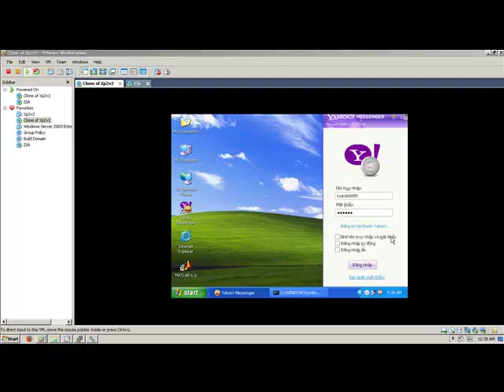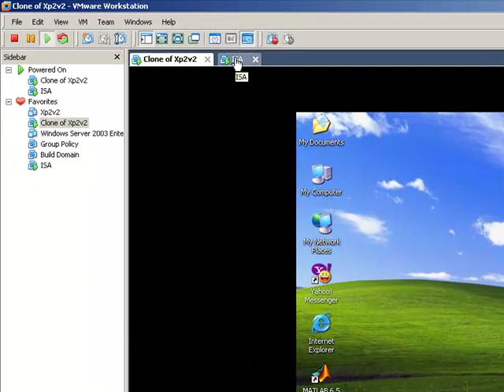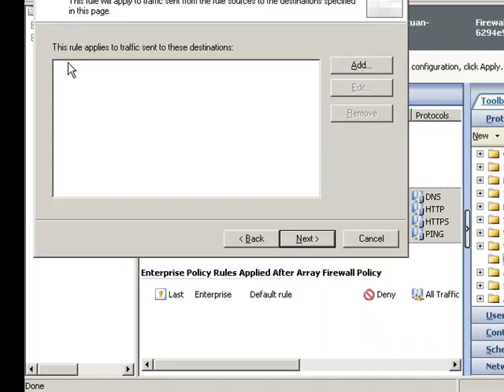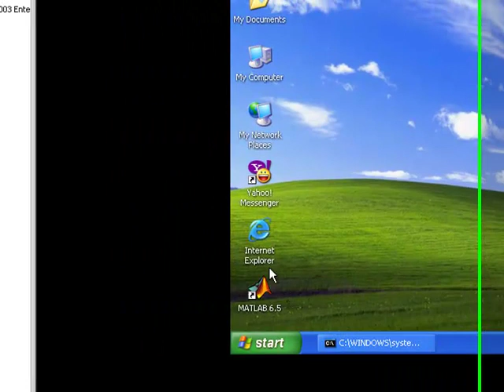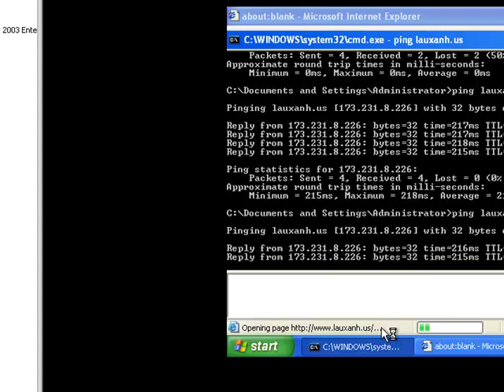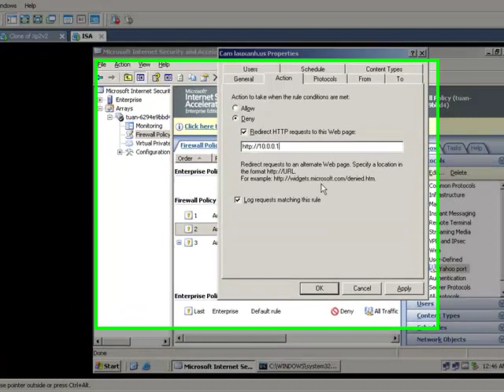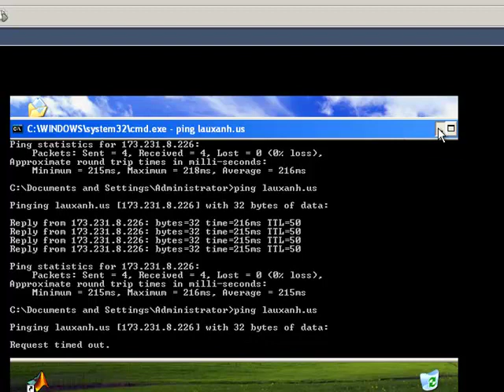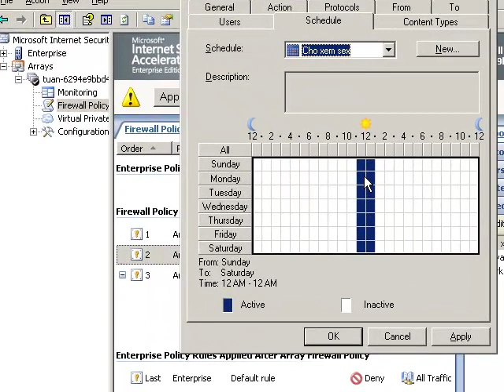Cài đặt ISA 2006 - Mở port, lên lịch, cấm ứng dụng ISA 2006 - Part 3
Cài đặt và thiết lập ISA 2006 - Part 3 - Mở port ứng dụng Yahoo - Lên lịch - Cấm vào web chỉ định